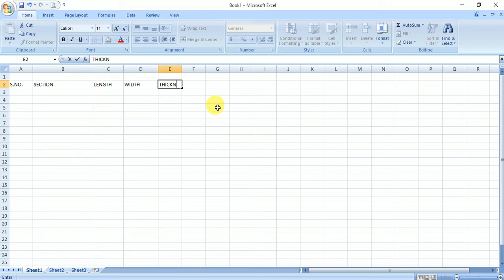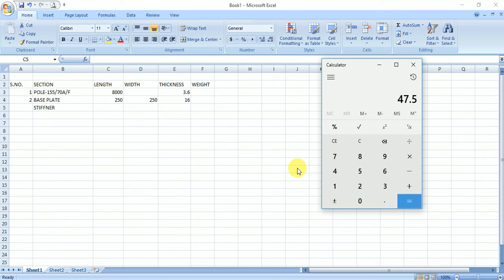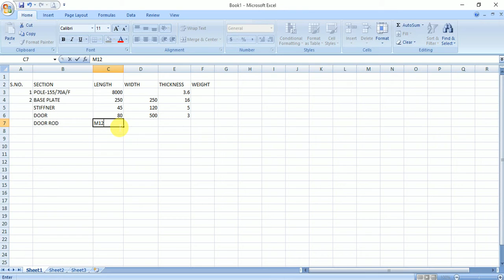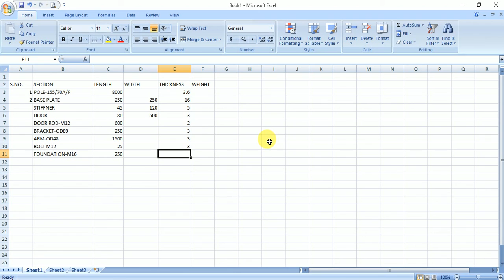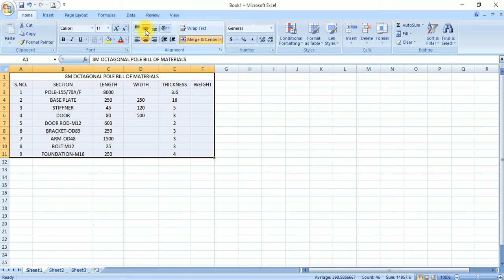Octagonal pole bill of material design how make for bom